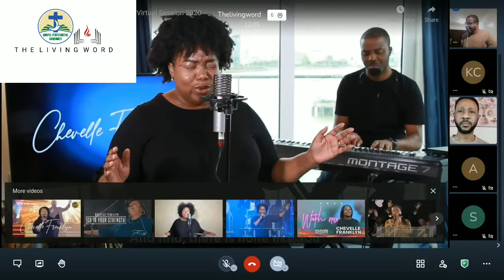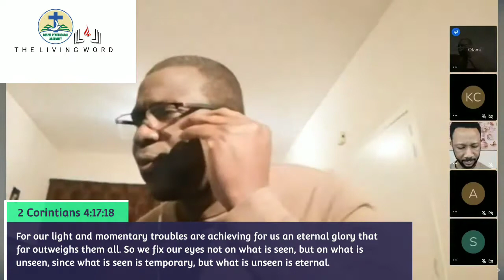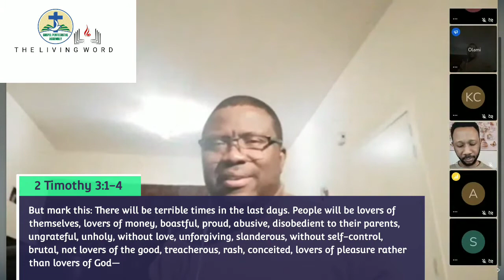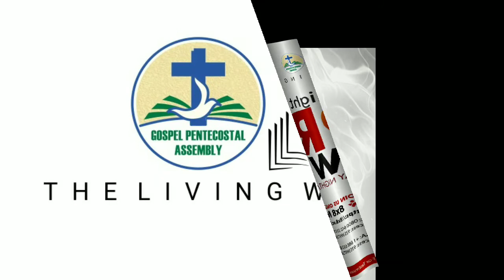ENDURING THE MOMENT. Bro. Olamidipupo OLOTU, IBC Belgium(Wednesday Bible study) 03.03.2021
ENDURING THE MOMENT

You can follow the link below for offering, donation and seeds

Join our other services below
Every sunday morning @10am(Uk time)
Also same sunday evening @11:55pm(Midnight of fire and power)
Wednesday evening @6:30pm (Bible study)

God bless.